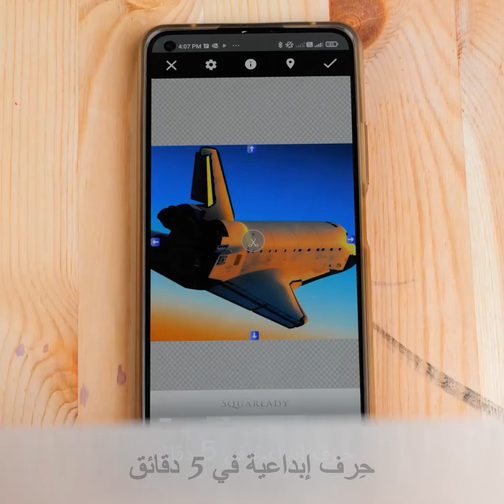تنظيف حذاء على الشاطئ || نصائح لتنظيف الأحذية البيضاء وتصليحها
الطوابع الزمنية
00:00 تنظيف حذاء على الشاطئ
03:50 تجديد حذاء الكعب العالي
05:10 حيل لتزيين الأحذية
09:11 تنظيف حذاء متسخ في الشارع